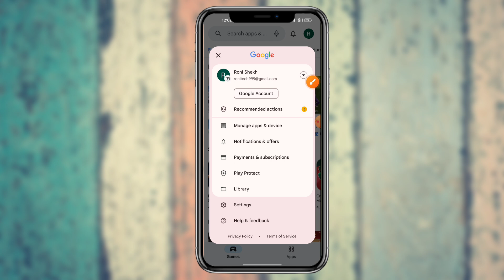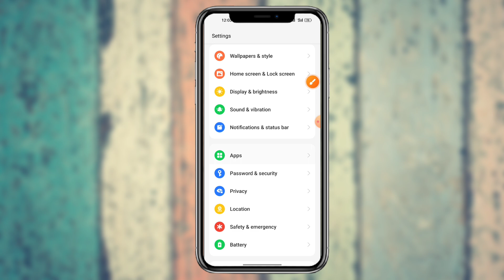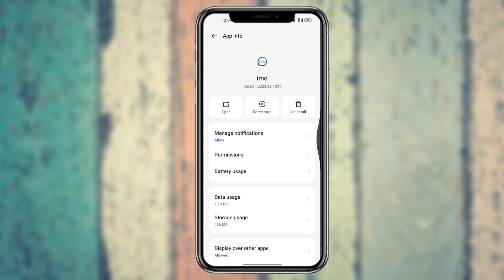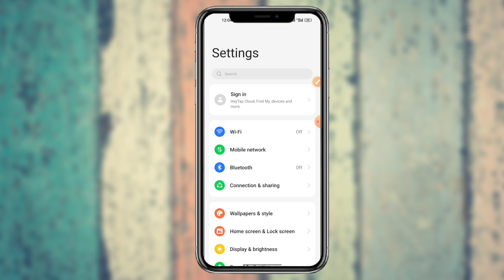ফোনের ভাইরাস দূর করার উপায় | ভাইরাস কাটার সফটওয়্যার | মোবাইলে ভাইরাস দুর করার উপায়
মোবাইল ভাইরাস কিভাবে দুর করবো ? How to Remove Virus Form Android Phone ? Android Mobile Virus

ভাইরাস কিভাবে মোবাইলে ভাইরাস দূর করবেন | How to Delete Virus on Android

ফোনের ভাইরাস দূর করার সহজ উপায়।
Phone virus Delete | Mobile virus remover I Phone virus remover

মোবাইল ভাইরাস কাটার সফটওয়‍্যার// মোবাইল ভাইরাস//Mobile safe from virus 2024

ফোনে থাকা খতরনক ভাইরাস এক ক্লিকেই ডিলিট করুন | কোনদিন ফোনে ভাইরাস আসবে না | Phone Virus Delete

ভাইরাস থেকে মোবাইল নিরাপদে রাখার সহজ উপায় | How to keep your android virus free

মোবাইল থেকে ভাইরাস দুর করুন | How to remove virus from android phone

আপনার ফোনের ভাইরাস বাপ বাপ বলে পালাবে 100% গ্যারান্টি | Android mobile virus high security app

ফোনের ভাইরাস দূর করুন সব থেকে সহজ ভাবে ।। Mobile Virus Delete II Phone Virus Remove II Mobile Virus

কিভাবে মোবাইল থেকে ভাইরাস দূর করবেন I Mobile virus delete । মোবাইল থেকে ভাইরাস দূর করার উপায়

Don't Forget Please.Like.Comment.

🔰 Fllow With Us‌‌‌:-

.Keyword Search:-
virus software
ফোনের আবর্জনা পরিষ্কার করার নিয়ম
মোবাইলের ভাইরাস কিভাবে কাটে
mobile virus delete karo software samsung mobile virus
mobile virus kivabe dur korbo
virus cutter software
mobile virus cleaner app
best phone cleaner app for realme best phone cleaner app 2023
best mobile antivirus app for android
best mobile antivirus 2023
best mobile antivirus 2023 free mobile antivirus app
virus remover for android
কিভাবে মোবাইলে ভাইরাস দূর করা যায় how to delete virus on android mobile virus
mobile virus cleaner app download mobile virus remove bangla
virus
mobile virus software
how to remove virus from android phone
how to remove malware from android
remove virus from android
how to remove virus
delete virus
virus
delete
clean
remove
how to delete virus on android mobile antivirus software
best antivirus for android
কিভাবে মোবাইলে ভাইরাস দূর করা যায়
ভাইরাস
মোবাইল এন্টিভাইরাস
Mobile safe from virus 2024
how to save mobile safe from virus 2024
virus clean
mobile virus kivabe dur korbo Mobile virus cleaner app
mobile virus clean process
best mobile virus cleaner app
how to save mobile from virus bangla tutorial
save mobile from virus
mobile virus delete karor software oppo mobile virus delete
phone cleaner app
phone cleaner app bangla
ram cleaner for android
mobile virus remover bangla
chrome virus removal android